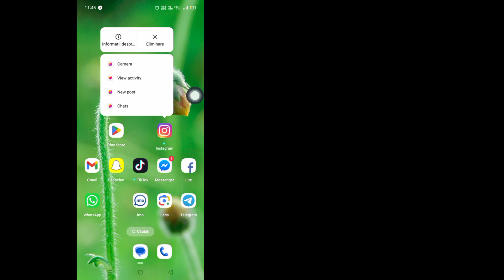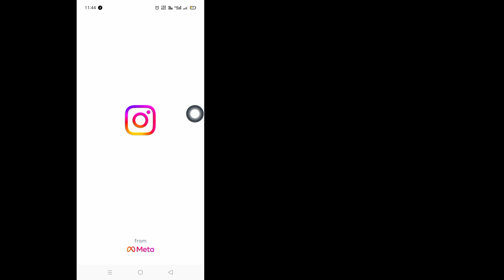Filtrul Instagram nu afișează problema | Problemă cu efectul Instagram rezolvată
Problemă cu filtrul Instagram |  Filtrul Instagram nu afișează problema |  Problemă cu efectul Instagram rezolvată

 problema cu filtrul instagram

 Problemă cu filtrul instagram pe iPhone

 problema filtru instagram 2024

 Rezolvarea problemei filtrului instagram

 Problemă cu filtrul de instagram malayalam

 soluția problemei filtrului instagram

 problema filtru instagram tamil

 problema filtru instagram noua actualizare

 Apel video cu probleme cu filtrul instagram

 Problema filtrului instagram kaise rezolvați karen

 problema efectului instagram

 Rezolvarea problemei cu efectul instagramului

 Problemă de căutare a efectului instagram

 problema de salvare a efectului instagram

 Problemă de estompare cu efectul instagram

 problema cu povestea efectului instagram

 Problemă cu efectul instagramului a apărut o eroare necunoscută

 Problema cu efectul instagram nu se afișează

 problema de utilizare a efectului instagram

 Problemă de încărcare a efectului instagramului